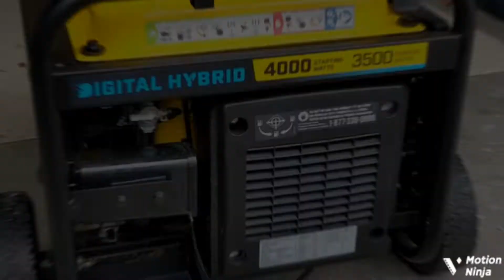Champion Generator Inverter Revival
What to do when your battery goes dead after the Generator has been sitting idle for over a year.